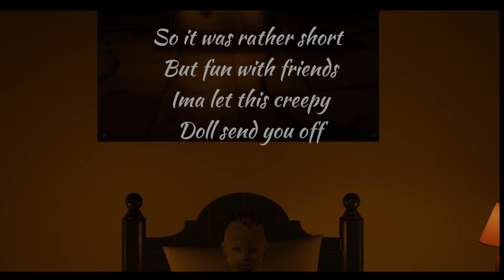𝓕𝓮𝔂𝓪 𝓟𝓵𝓪𝔂𝓼 | VRCHAT [ Night Terrors]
ʜᴇᴡᴡᴏ! ˗ˏˋ ♡ ˎˊ˗
ɪ ʜᴏᴘᴇ ɢᴜʏꜱ ᴇɴᴊᴏʏᴇᴅ ᴛʜɪꜱ ʟᴇᴛꜱ ᴘʟᴀʏ!
ᴍᴇ ᴀɴᴅ ᴍʏ ꜰʀɪᴇɴᴅꜱ ᴛᴇᴀᴍᴇᴅ ᴜᴘ ᴀɴᴅ ᴛᴇꜱᴛᴇᴅ ᴏᴜᴛ ᴛʜɪꜱ ʜᴏʀʀᴏʀ ᴍᴀᴘ ᴄᴀʟʟᴇᴅ 'ɴɪɢʜᴛ ᴛᴇʀʀᴏʀ'. ɪᴛ ᴡᴀꜱ ᴀ ʟᴏᴛ ᴏꜰ ᴄʜᴀᴏꜱ! ɪꜰ ʏᴏᴜ ʀᴇᴄᴏɢɴɪꜱᴇ ʏᴏᴜʀꜱᴇʟꜰ ɪɴ ᴛʜɪꜱ ᴛʜᴇɴ ᴄᴏᴍᴍᴇɴᴛ ʙᴇʟᴏᴡ!
ɪꜰ ʏᴏᴜ ᴡᴀɴᴛ ᴍᴏʀᴇ ɢᴀᴍᴇᴘʟᴀʏꜱ ʟᴇᴛ ᴍᴇ ᴋɴᴏᴡ ɪɴ ᴛʜᴇ ᴄᴏᴍᴍᴇɴᴛꜱ!

 ︶꒦꒷♡꒷꒦︶ ꜱᴏᴄɪᴀʟꜱ ︶꒦꒷♡꒷꒦︶

🍄   ᴀᴠᴀᴛᴀʀ ꜱʜᴏᴡɴ: ᴄʜᴀʀʟᴏᴛᴛᴇ ʙʏ ᴋɪʀʀɪ